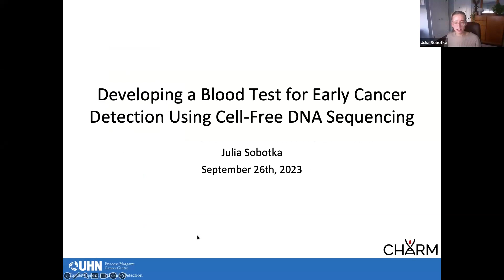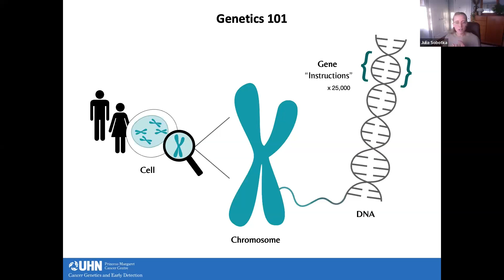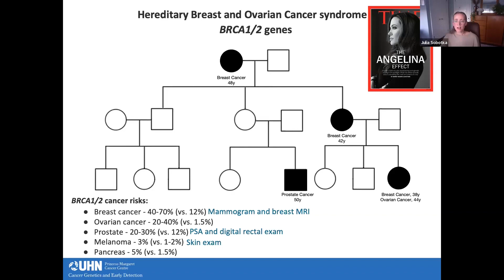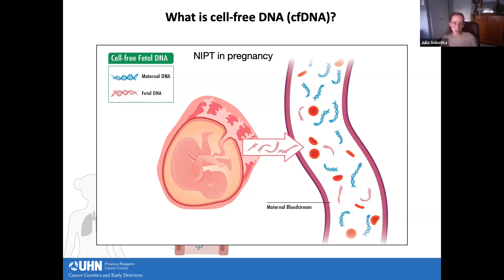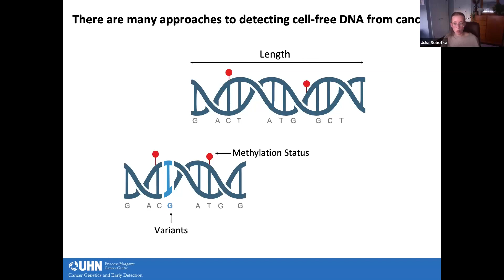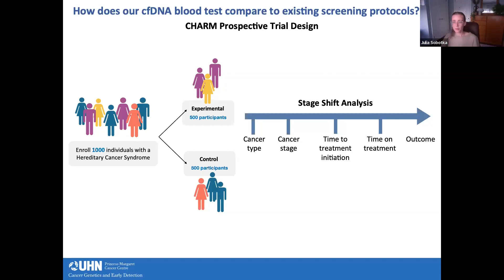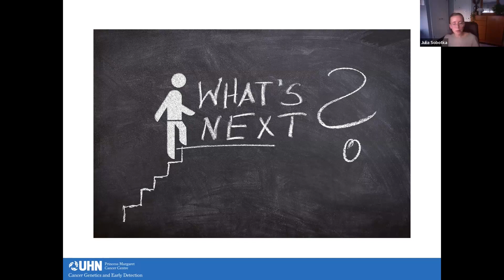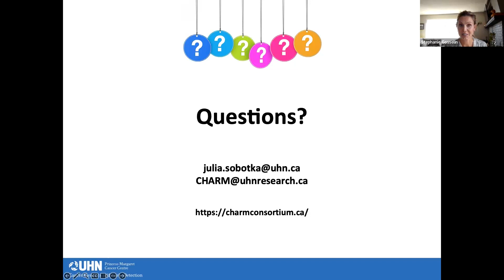Early Cancer Detection using Cell-Free DNA Sequencing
Join Julia Sobotka, Research Genetic Counsellor and Program Manager of the CHARM consortium, on September 26 at 7 p.m. ET, for a deep dive into the hereditary factors that can lead to ovarian cancer. In this session you will learn about the differences between sporadic and hereditary cancer, and Julia will explore cell-free DNA testing, its benefits and limitations in relation to early cancer detection, and discuss a new clinical trial using cell-free DNA testing for early cancer detection in patients with hereditary cancer syndromes.